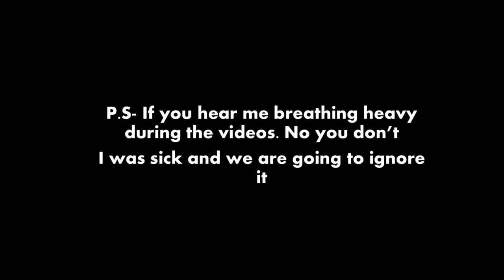Ayala-Owl Limpet Surveys-ESRM 462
The Rocky intertidal zone at Rancho Marino is protected by the Cambria State Marine Conservation Area, a Marine Protected Area. This intertidal clearly show the classic pattern of ecological zonation by elevation, first described by Ed Ricketts in "Between Pacific Tides." Unlike the sandy beaches common south of Point Conception, this rocky shore enables marine organisms to settle on more abundant hard intertidal surfaces, creating distinct bands of life based on their ability to cope with both abiotic (primarily air exposure) and biotic stresses (competition and predation). The organisms found highest in the intertidal zone have evolved specialized adaptations to withstand desiccation, such as the ability to clamp down tightly or possess a thick protective epidermis, while those in lower zonation reaches show decreasing tolerance to the stress of being exposed to the air.

This site serves as an important location for owl limpet surveys. It is easy to survey during low tides, where researchers examine these organisms among the kelp-covered rocks. The area is characterized by its rich biodiversity, including hermit crabs, anemones, and various seabirds such as gulls and turkey vultures. The location also features a unique coastal terrace bordered by rare Monterey Pines, providing an excellent vantage point for observing the intertidal ecosystem and spectacular sunsets. This protected area offers researchers an opportunity to study marine life in a relatively undisturbed setting, making it valuable for understanding intertidal ecology and monitoring the populations of exploited or other species of concern.